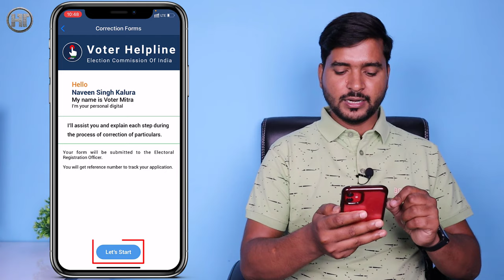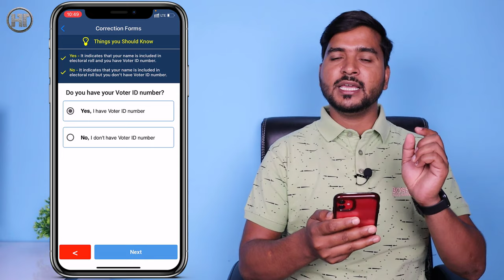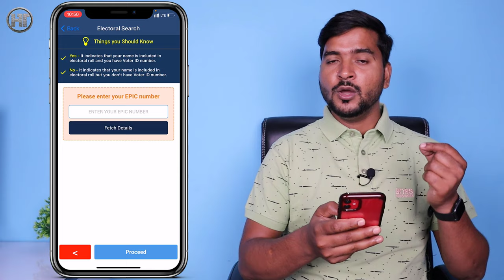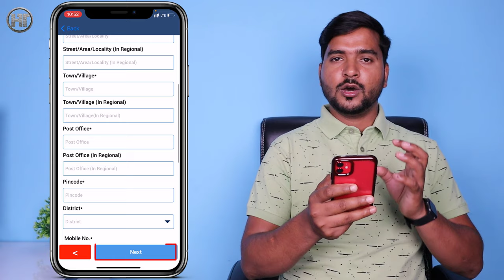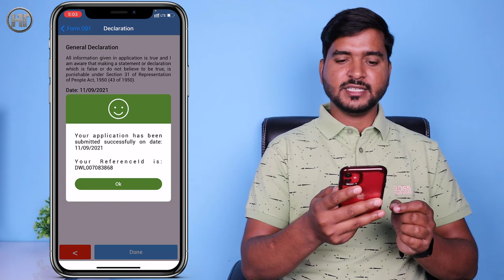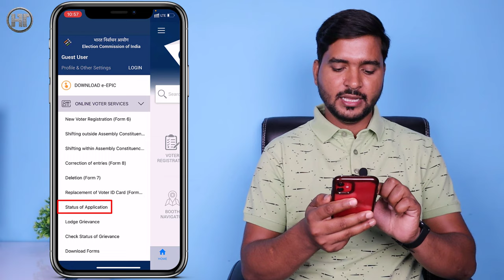वोटर आईडी कार्ड में सुधार कैसे करें ? | Voter ID Card Correction Online 2022 | Humsafar Tech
Friends, if your name, date of birth, address or any other information is wrong in your voter ID card, then in this video you will know how to correct correction on online voter ID card.

दोस्तों अगर आपके वोटर आईडी कार्ड में आपका नाम, जन्मतिथि, पता या कोई और जानकारी गलत है तो इस वीडियो में आप जानेंगे कि ऑनलाइन वोटर आईडी कार्ड पर सुधार कैसे सही किया जाता है।

Video Highlights:
00:00 Introduction
00:32 voter id sudhar kaise kare

Frequently Asked Questions:
voter id card online correction kaise kare